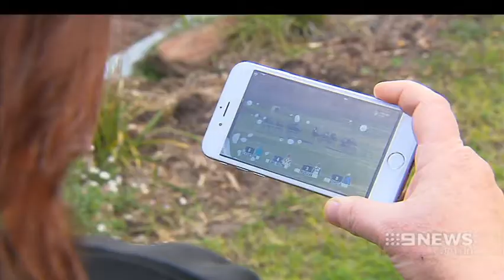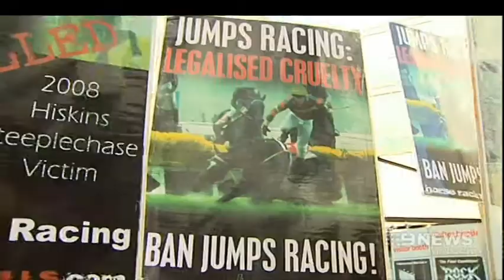Race Death | 9 News Adelaide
The death of a horse after a fall at Morphettville yesterday .. has sparked claims unfit horses are being forced into jumps races.